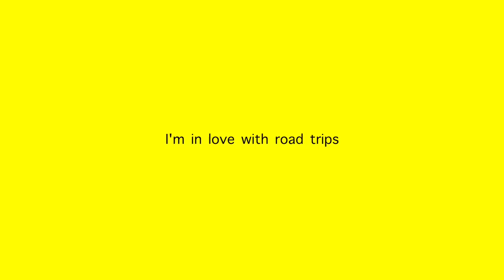Exploring SWAT in Pakistan | Roadtrip VLOG #46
For more than a week I went on a road trip through the northern areas of Pakistan with some cutie people :-)
This video is just an introduction - There will be more videos coming from the road trip. It was an epic time! Those days really made me fall in love with the country because we became friends with Pakistanis and saw those beautiful landscapes.

I'm a little bit busy at the moment, because I am traveling so much BUUT I am also working on my movie.